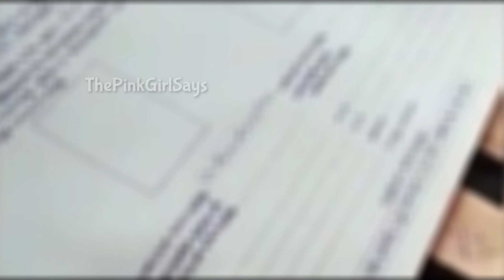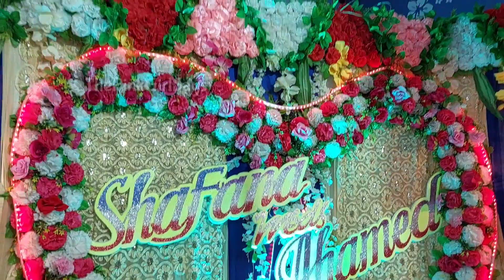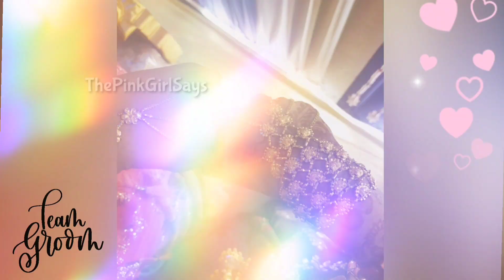THE WAIT IS OVER🥳My Brother's wedding Moments👩‍❤️‍👨Tamil Muslim Wedding❤️🫶அண்ணனுடைய கல்யாண Vlog💫💕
Brother's wedding day
Brother's wedding
Wedding vlog
Tamil wedding
Muslim Wedding
Tamil Muslim Wedding
Tamil Muslim Wedding vlog
Vlogger
Tamil Vlogger
Wedding day
Wedding wishes

🎥Get 1080p for a good quality video🎥

⚜ New videos on EVERY MONDAY And THURSDAY⚜

"As long as there is pink in the world, it will always be a better place."

💝💗🌺🌸👛🟣 Think Pink 💝💗🌺🌸👛🟣